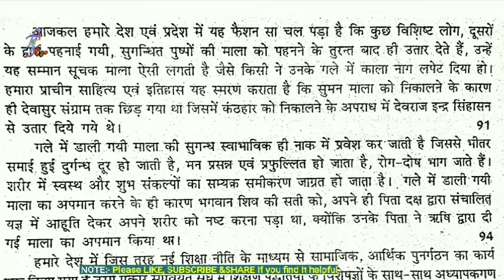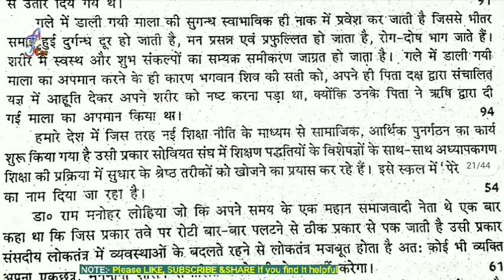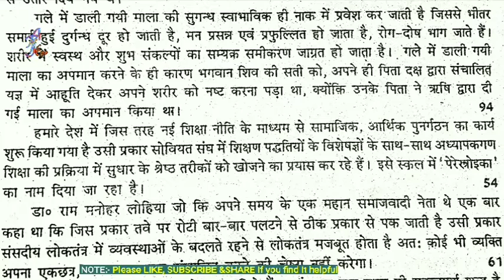32 wpm hindi typing Dictation dic no 1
ShortHand Dictation